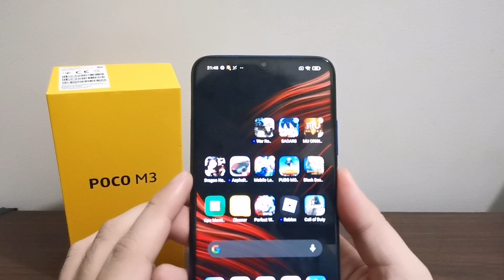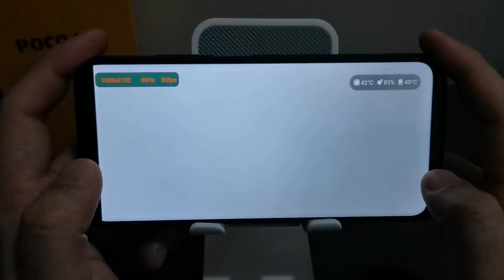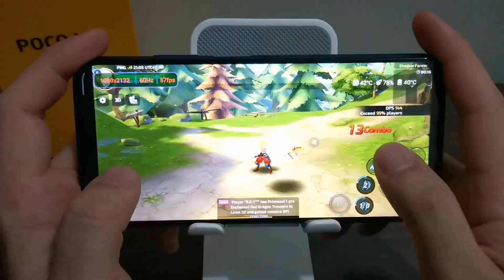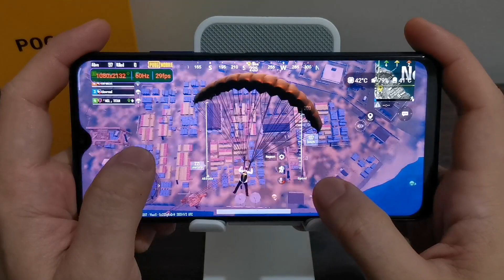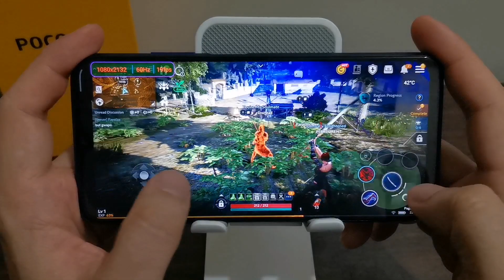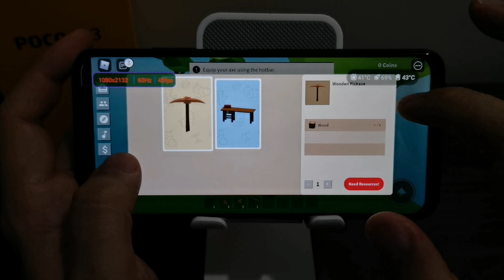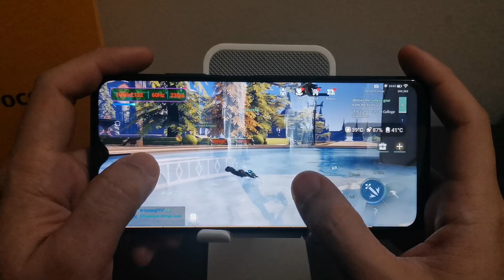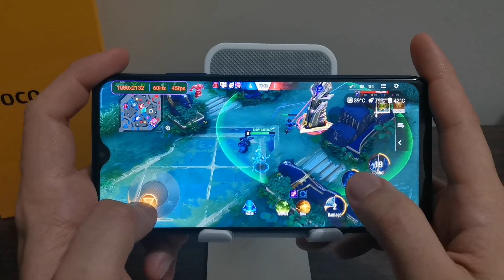XIAOMI POCO M3 GAMING TEST HANDCAM | SNAPDRAGON 662 FPS (FRAME RATE) GAME REVIEW ON CODM ROBLOX ETC.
This is poco m3 gaming test with FPS counter and CPU and battery temperature monitor.
List of games in this video:
WAR ROBOTS - 00:00
SAO ALICIZATION RISING STEEL - 01:26
MU ORIGIN 2 - 02:20
DRAGON NEST - 03:37
ASPHALT 8 - 04:17
PUBGM - 04:58
BLACK DESSERT MOBILE - 06:25
PERFECT WORLD - 07:25
ROBLOX - 08:17
CODM Multiplayer - 09:34
DRAGON RAJA - 10:23
MARVEL SUPER WAR - 11:34

Phone I used and accessories:
Huawei nova 5T

(If you do this you're really awesome!)

And Also check my channel for more gaming test with budget phones =)